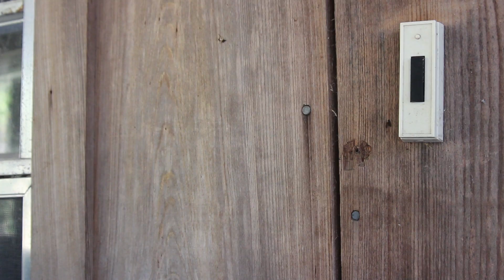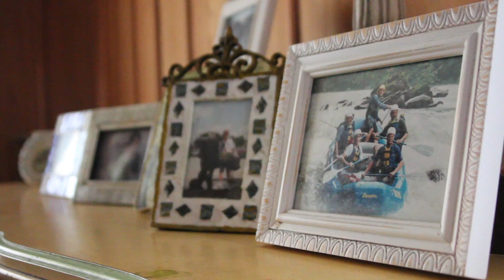Lessons from an Organic Blueberry Farmer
I spent three days on Caceres' Organic Blueberry Farm in Old Town, Florida. I wasn't sure what I was getting myself into, but it turns out to be one of the best experiences I have ever had.